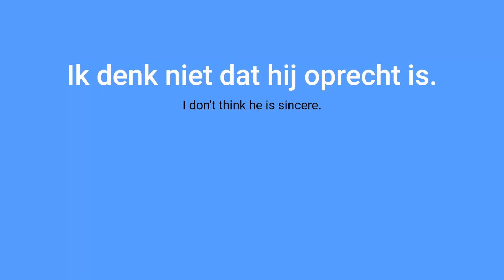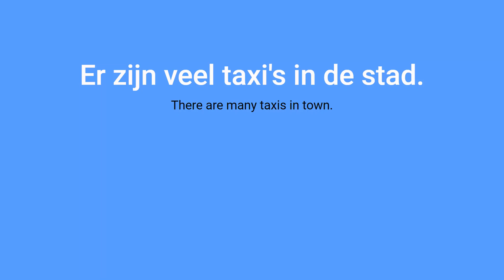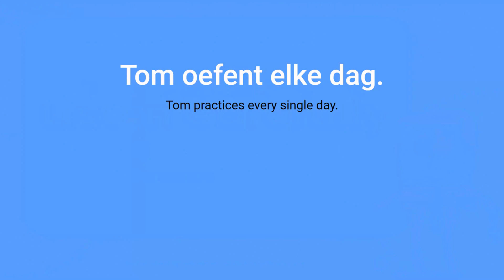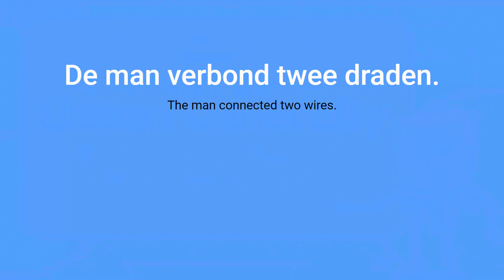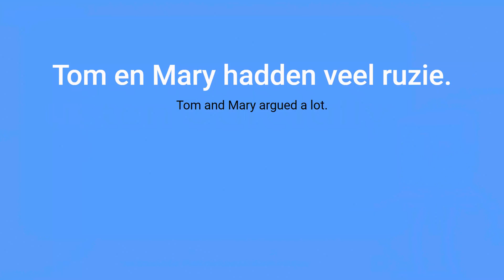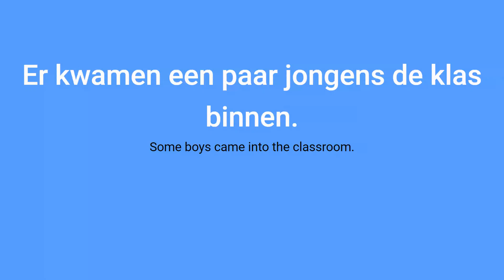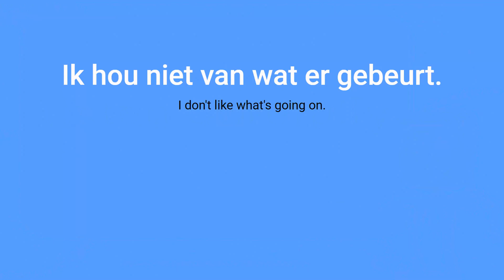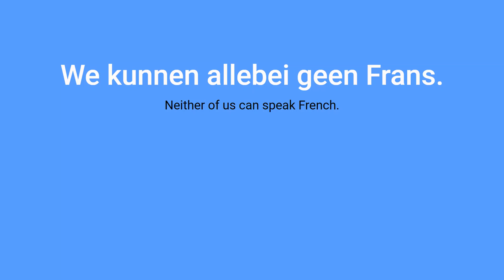Learn Dutch while you sleep part 3 | Learn Dutch Words & phrases while sleeping | Beginner Level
This video contains the most important basic Dutch words and phrases that automatically teach grammar. You just need to put your headphone on and start learn Dutch while you sleep. They are especially useful for beginners learning Dutch.

With this video compilation you'll be able to get started out with the Dutch language and have conversations very quickly.
If you are beginner in Dutch and want to get started the Dutch language? This is the perfect place for you. you'll learn some of the most important and basics words and phrases in the Dutch language.

If you really want to learn Dutch, the best way is to listen and speak the most common Dutch phrases as often and accurately as possible. If you want to learn Dutch well, these videos will help you do it. And doing it in a relaxed way is even better!

In this video,  You will discover the key points of Dutch grammar.
Put the correct word.
Guess the word is correct or not.